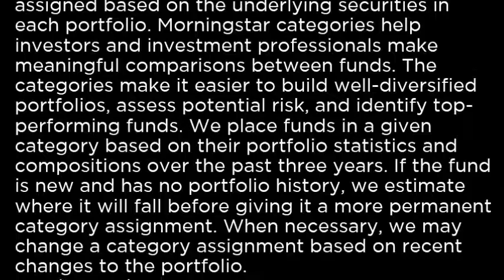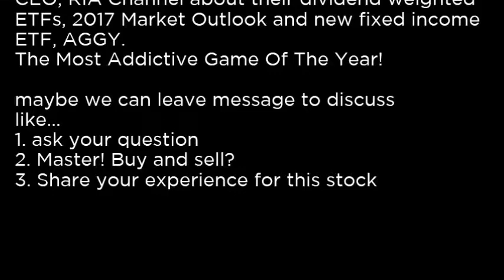DTD - WisdomTree US Total Dividend ETF DTD buy or sell Buffett read basic